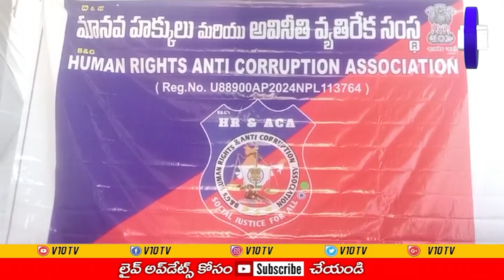ఒంగోలులో మనవ హక్కుల అవినీతి వ్యతిరేక సంస్థ కార్యాలయం